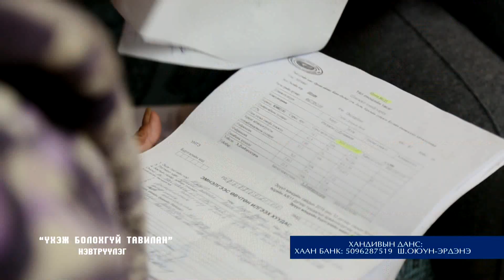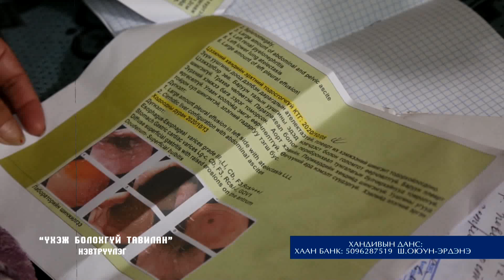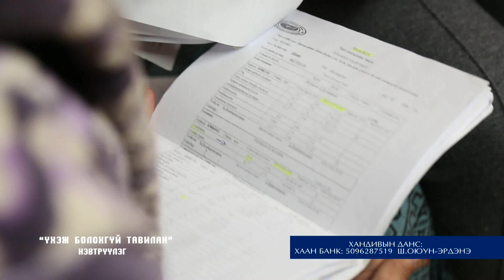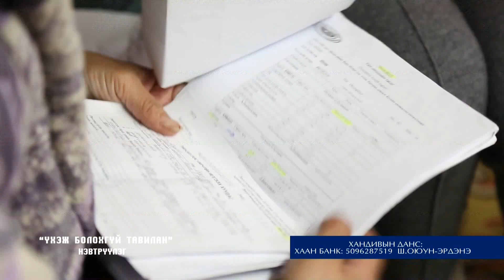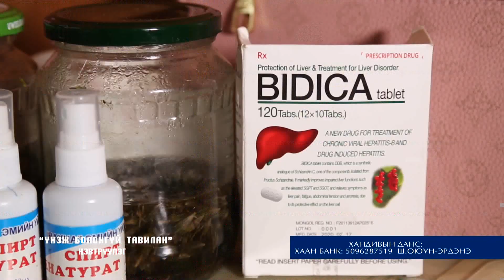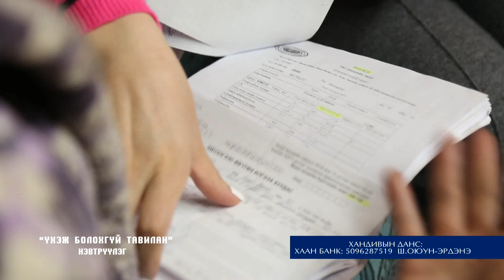"ҮХЭЖ БОЛОХГҮЙ ТАВИЛАН"